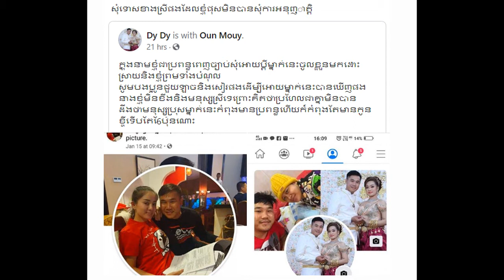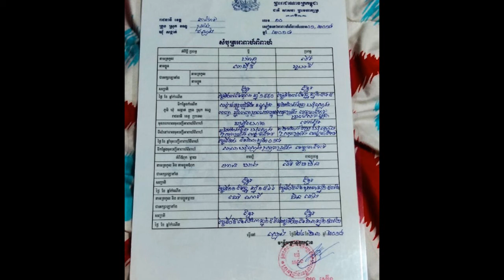ស្រ្តីជាពន្ធបង្ហោះសាឈឺចាប់ថា កំលោះមិនយកទេ សុខចិត្តពោះមាយកូន២នៅតែឆ្លៀតលួចមានស្រីថ្មីទៀតចប់ហើយជាតិនេះ